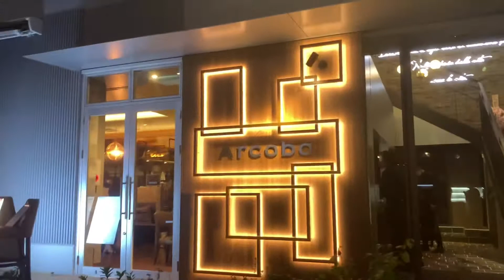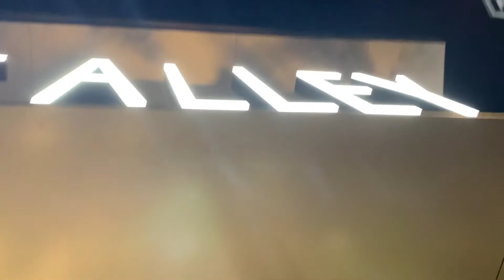名古屋テレビ塔とその周辺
連休中にふらりと行ってみた、最近リニューアルされた名古屋テレビ塔の様子です。
テレビ塔という名前ですが、地上波放送の終わりとともにその役割を終え、今は愛知のもうちょっと北にある瀬戸のデジタル塔がテレビの電波塔として頑張ってるようです。

高さ180メートルあり、東京タワー333メートルより全然低いですが、昭和29年からずっと名古屋栄の象徴。子供の頃からその風景はなくてはならないものでした。

100メートル道路のど真ん中に君臨しております。
名古屋テレビ塔よ永遠に！